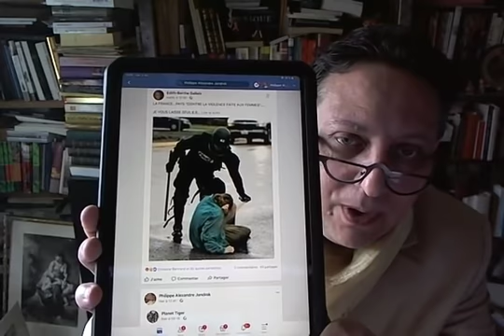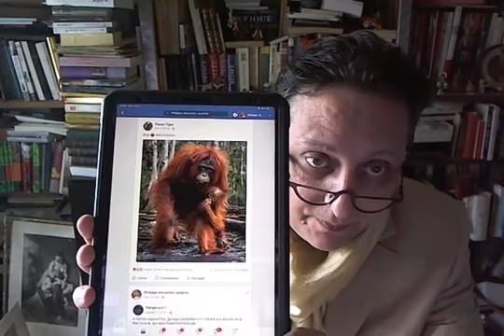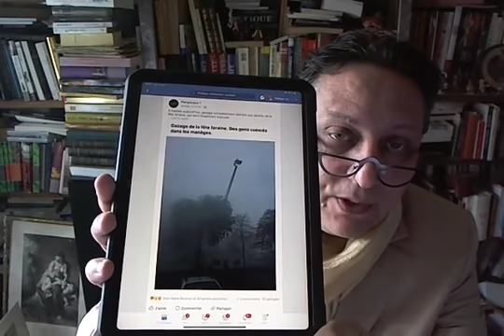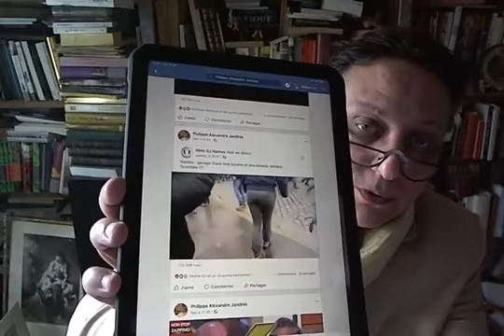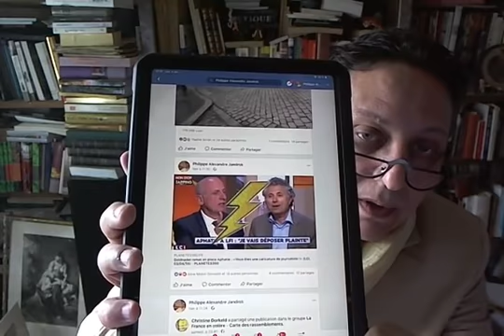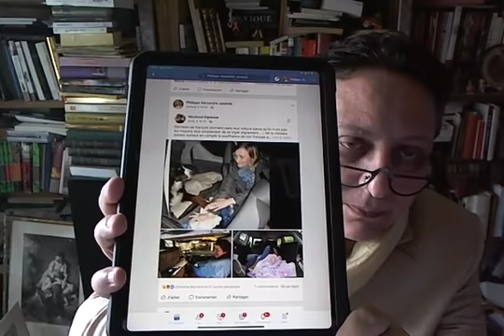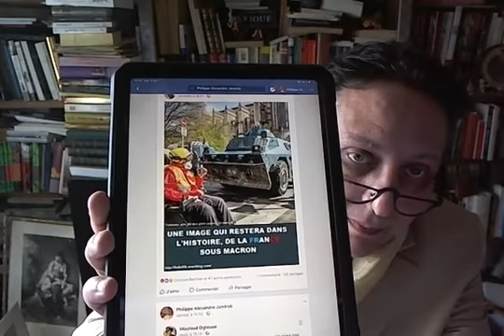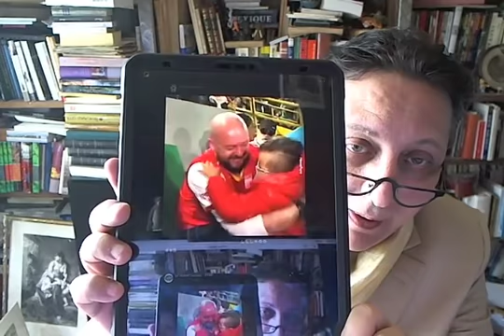À bâton rompu